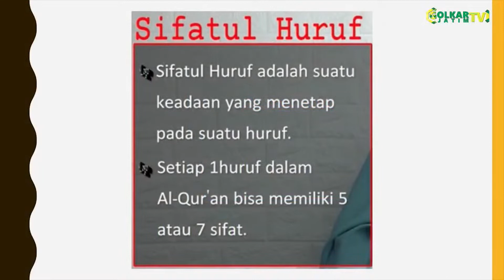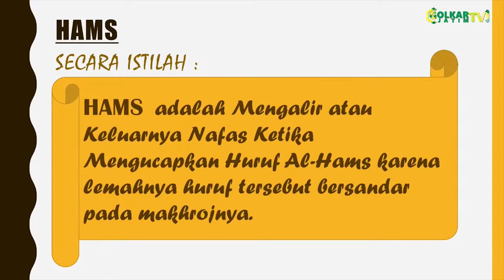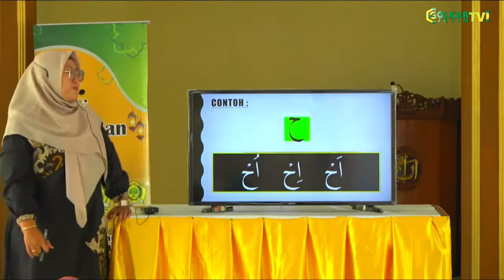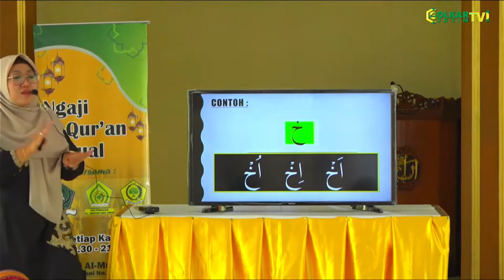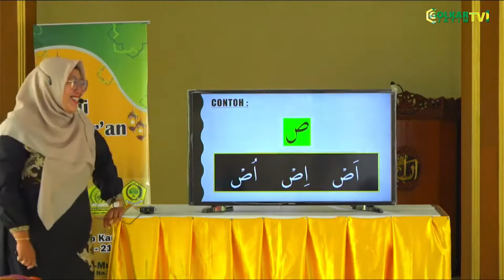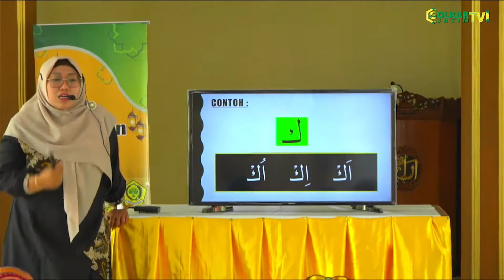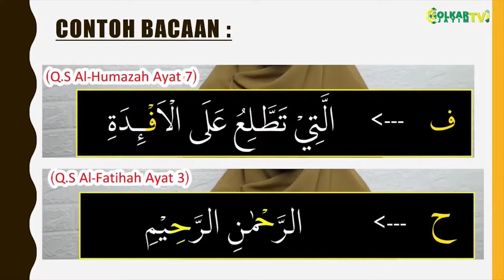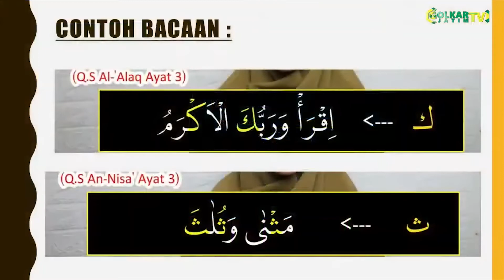Ngaji TAHSIN ALQURAN - Cara Memahami hukum BACAAN RA' Tafkhim